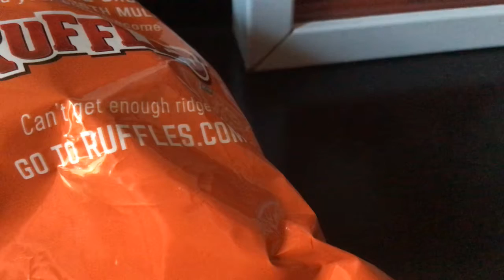Super chicken xD took my computer and I’m triggered!!!!!!